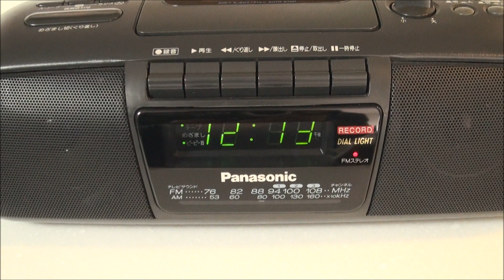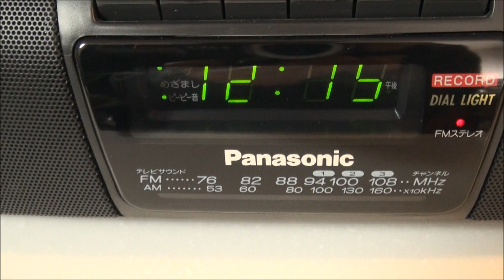Panasonic カセットデッキ付きクロックラジオ RC-X255 1992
✣ヘッドホン推奨

RC-X250の後継機種になります。
ラウンドエッジを活かしてスマートなデザインになりました。

アンビエンス・XBS・ダイヤルライトなどはありますが、お知らせメッセージランプが省略されました。

ニコニコ動画で鳥の詩を再生している、とある動画の中華RC-X255がありますが、あれの正規版と言ったところでしょうか(^_^;)